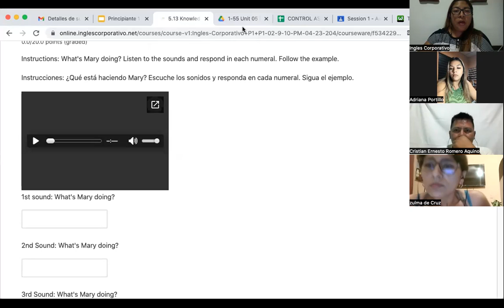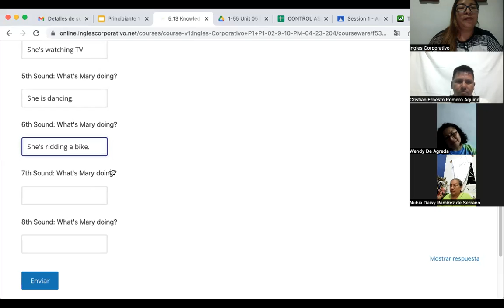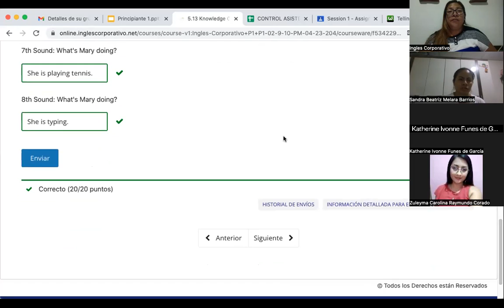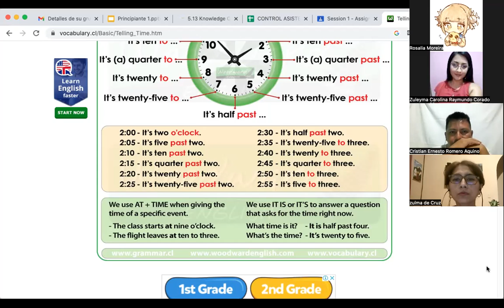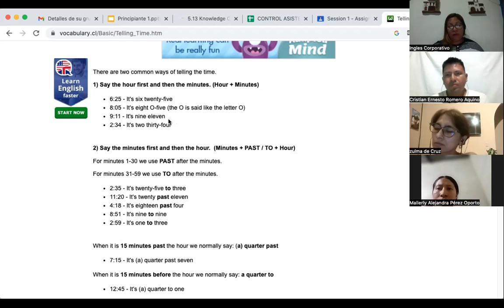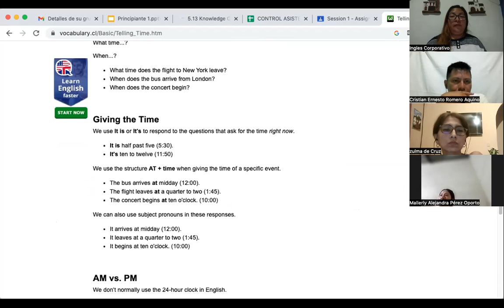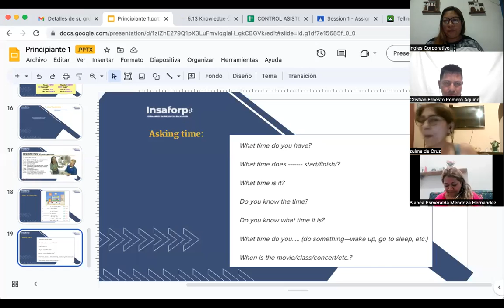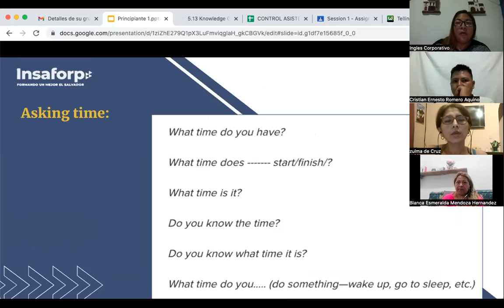SESION 12- April 20th - FI-REGA-142-Córdova- What time is it?